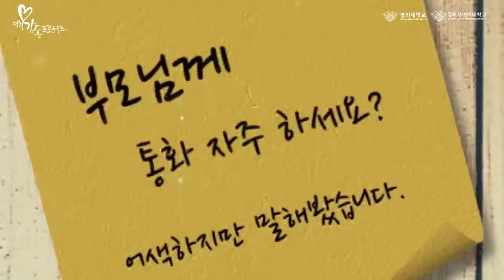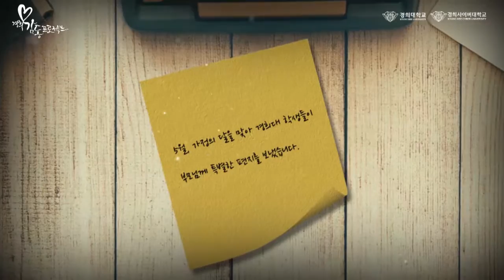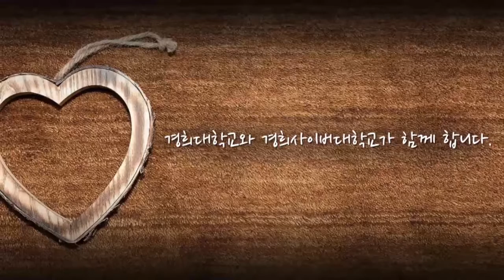경희감동프로젝트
‪#‎사랑합니다‬!
부모님께 사랑한다는말
마지막으로 언제 전달해보셨나요??^^
부모님께 소홀하셨다면
이번기회에 감사함과 사랑❤️을 전달해보세요!
경희감동프로젝트*_* 함께해요👀